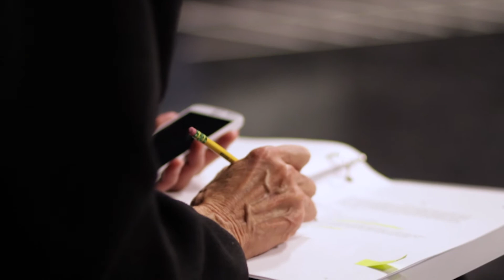Behind the scenes: Sab Shimono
Sab Shimono talks about his character of Ray’s father in Julia Cho’s Aubergine.